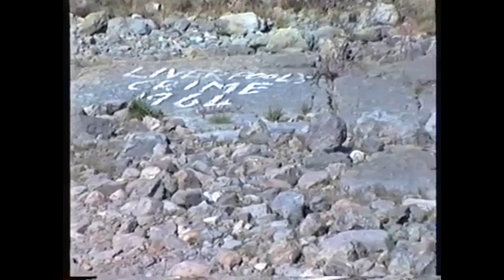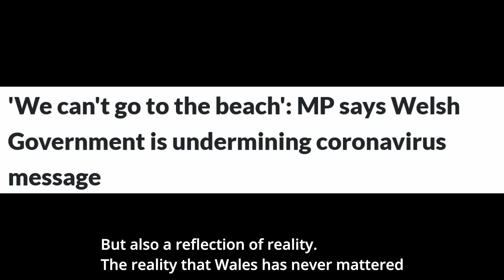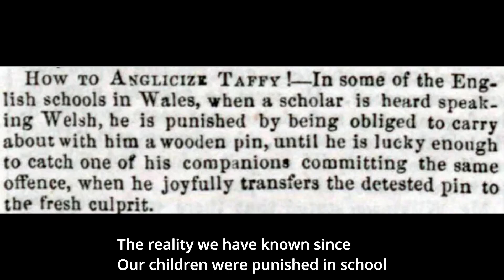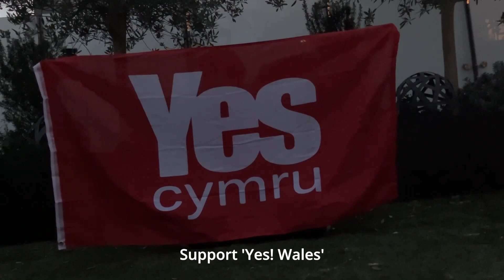a Film produced By Awen Williams on Capel Celyn.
Awen's short film shows the Lake full of lies (Llyn Celyn Llawn celwydd) and the history of why we should Cofiwch Dryweryn.

an Amazing depiction of the damage done to Cymru at the hands of Westminster. where Cymru voices was undermined for the benefit of England.

This is a great video and we thank Awen and wish you luck in your master.